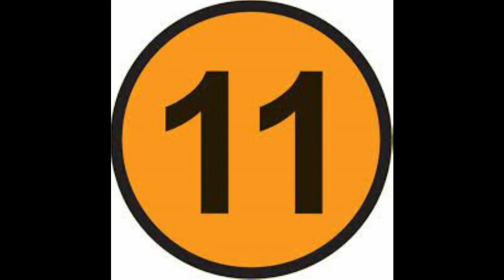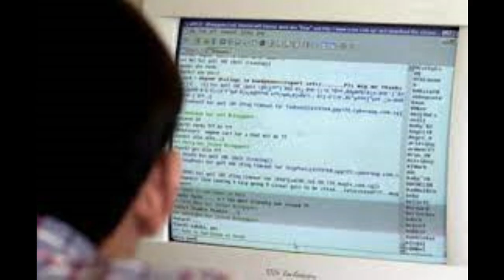Von Helton diss rap - "It's all about Von"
Third in the diss rap series, this one takes an intimate look at everyone's favorite pagan - James VonHelton. Enjoy!